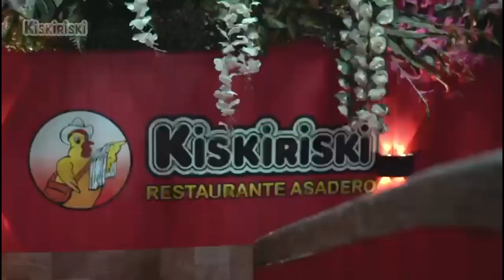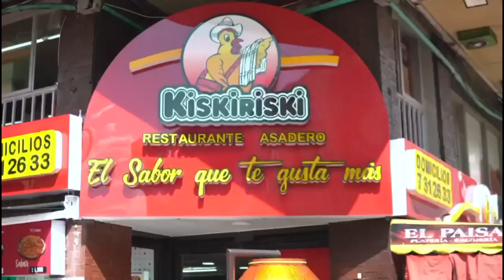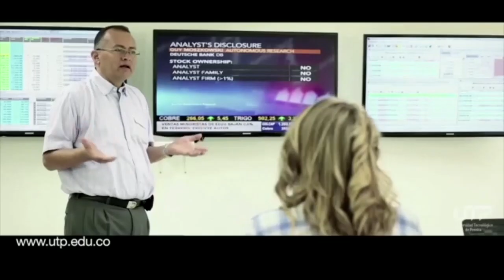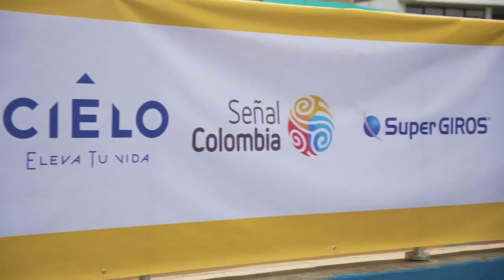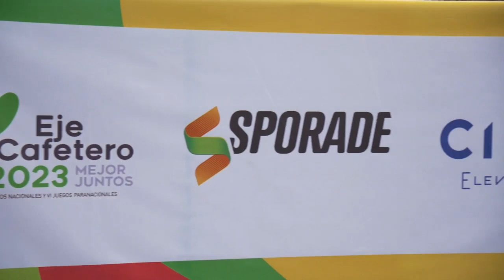RISARALDA POR UNA MEDALLA EN VOLEI FEMENINO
En esta emisión de DEPORTEANDO NOTICIAS:
1- Vicnete Pinillos entrenador de Risaralda y los objetivos en el Voleibol Femenino
2- Jhonatan Restrepo "Pacora" le dió 2 medallas de oro a Caldas
3- Said Bustamante y el balance de Caldas en el Triatlón de los Juegos Nacionales.
4- El risaraldense Fabio Castañeda y el significado de su medalla de bronce en el ciclomontañismo de los Juegos Nacionales.